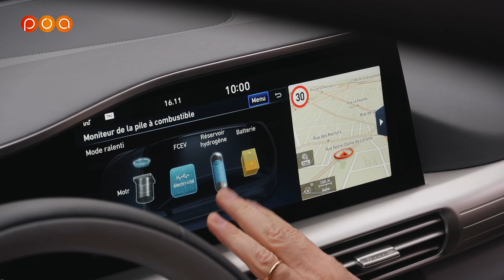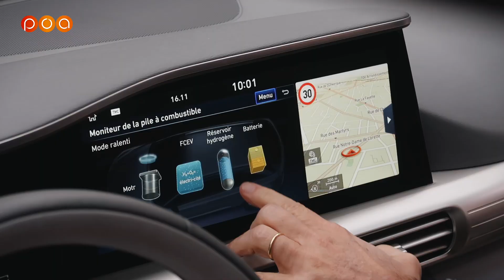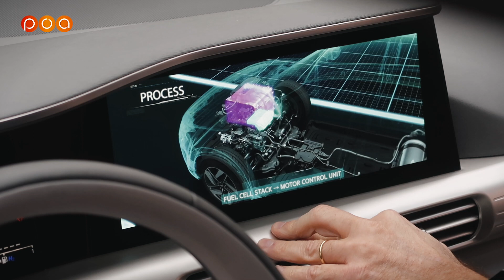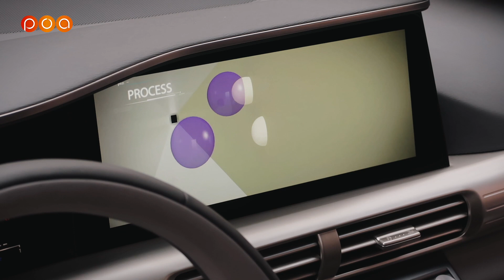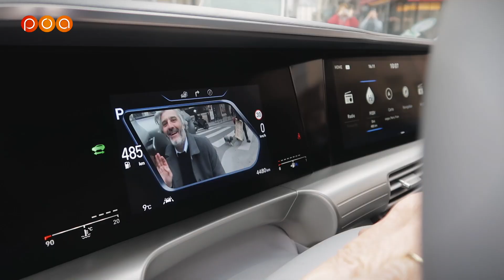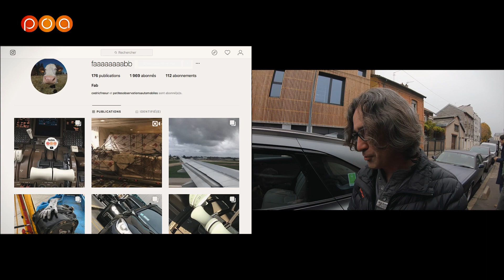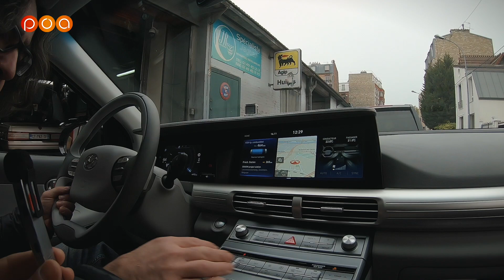NEXO HYDROGÈNE・VERS QUEL MONDE ROULONS NOUS ?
POA vous emmène à la découverte de l'une des rares voitures à hydrogène disponible à la vente en France, l'Hyundai Nexo...
en compagnie de Cédric Fréour, de Julien Rosburger et Matthieu Lauraux, Secrétaire d’État en charge des nouvelles mobilités auteur de l'Hydrogène a-t-il un avenir ? La fine équipe interview Jean Nelson, directeur de la communication de Hyundai, qui nous explique le fonctionnement du Nexo et les enjeux qu'il représente pour la marque, puis POA file à Saint Ouen chez JJR pour déposer la Cadillac du président.
L'occasion de demander son avis à Manu de chez JJR à propos du Hyundai Nexo et de retrouver Fabien, petit observateur qui roule en BMW I3 et travaille dans la maintenance aéronautique chez Air France, pour lui demander ses impressions à bord du Nexo.